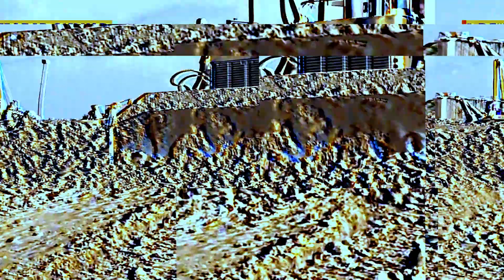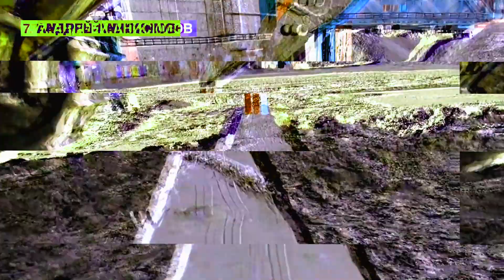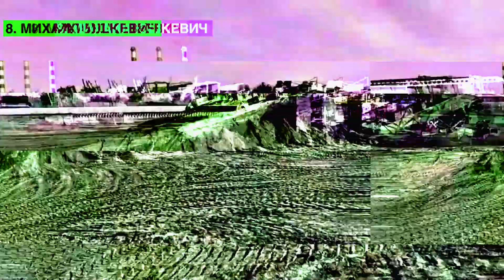Конкурс трюков на технике "ЧЕТРА"